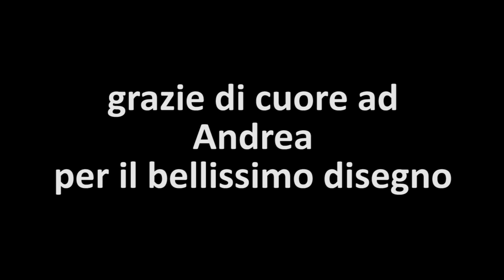Le Fiabe di Stivalandia - Ep. 4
Siamo giunti al quarto episodio della nostra saga che vede protagonisti i maghi di Stivalandia. Come ormai ben sapete, essi hanno il compito di sconfiggere i terribili Covidoni e curare tutti coloro che sono stati colpiti dal sortilegio. Quest'oggi faremo nuove scoperte su di loro!